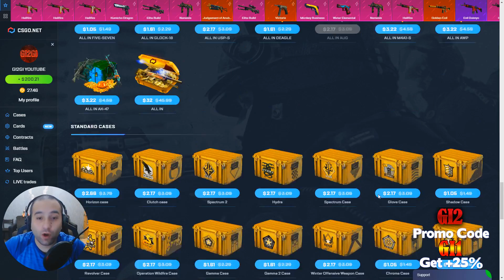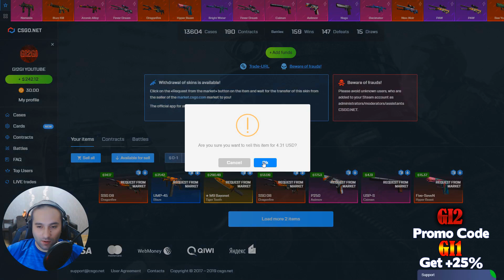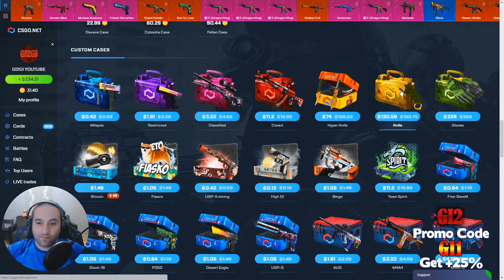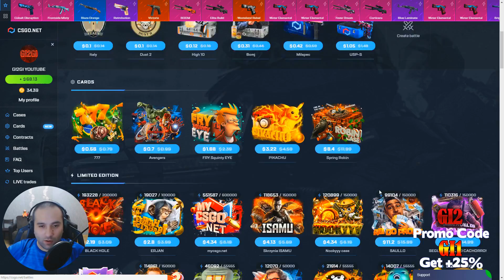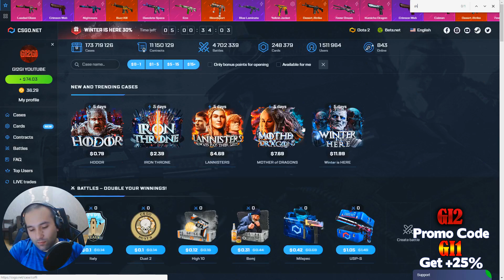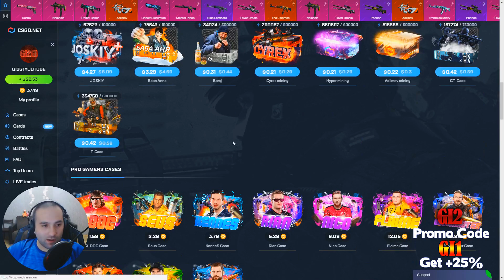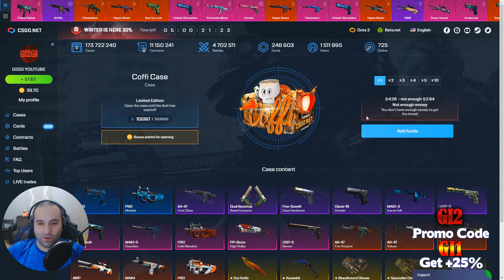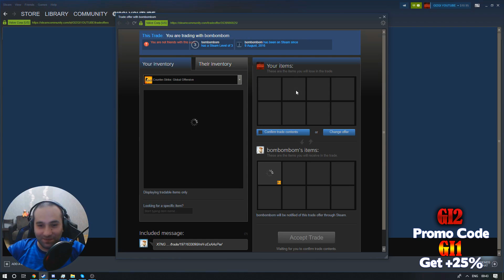CSGO.NET გავიტანთ რამეს? CS GO CASE OPENING PROFIT!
💻 PUBG Mouse Pad
💻 GPU: GeForce GTX 1060 6GB
💻 CPU: Intel(R) Core(TM) i5-4460 CPU @ 3.20GHz
💻 Memory: 16 GB RAM (15.94 GB RAM usable)